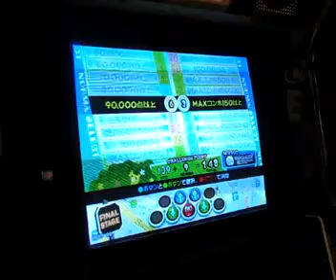[Pop'n music] chilblain EX